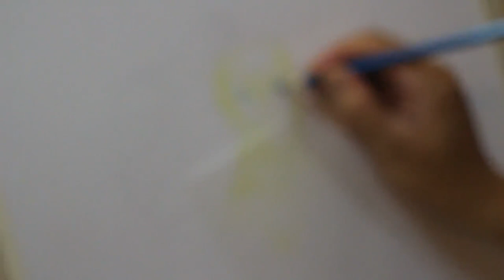How to draw MERA(Amber Heard)-AQUAMAN-Justice League, Part 1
Total time for Drawing: 8 hours

Size B3: 375 mm x 555 mm

MATERIALS:
 SUPERB WRITER-Colored Pencils(MARCO)
AQUARELLE BRUSH (Brush-Pen)
CAMPAP paper
Faber castell 2B
Pentel Pencil 0.3 mm, 2B
Eraser
Cotton
Iron Sharpener
Correct Pen